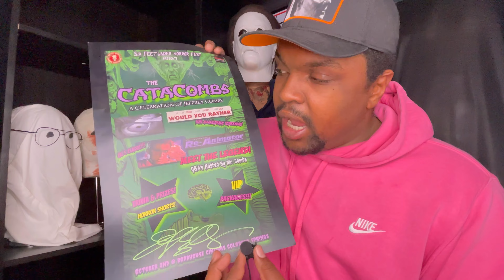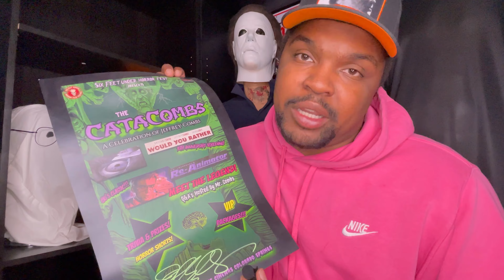Meeting Horror icon Jeffrey Combs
My experience meeting the Horror icon Jeffery Combs at SixFeetunder event in Colorado Springs